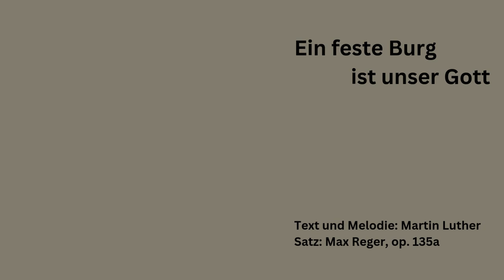Reformationstag in Eibenstock: Ein feste Burg ist unser Gott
Text und Melodie: Martin Luther, 1529
Choralbearbeitung: Max Reger, op 135a von 1914

1.
Ein feste Burg ist unser Gott,
Ein gute Wehr und Waffen.
Er hilft uns frei aus aller Not,
Die uns jetzt hat betroffen.
Der alt böse Feind,
Mit Ernst er’s jetzt meint.
Groß Macht und viel List
Sein grausam Rüstung ist.
Auf Erd ist nicht seinsgleichen.

2.
Mit unsrer Macht ist nichts getan,
Wir sind gar bald verloren.
Es streit’t für uns der rechte Mann,
Den Gott hat selbst erkoren.
Fragst du, wer der ist?
Er heißt Jesus Christ,
Der Herr Zebaoth,
Und ist kein ander Gott.
Das Feld muß er behalten.

3.
Und wenn die Welt voll Teufel wär
Und wollt uns gar verschlingen,
So fürchten wir uns nicht so sehr,
Es soll uns doch gelingen.
Der Fürst dieser Welt,
Wie saur er sich stellt,
Tut er uns doch nicht.
Das macht, er ist gericht’t.
Ein Wörtlein kann ihn fällen.

4.
Das Wort sie sollen lassen stahn
Und kein’ Dank dazu haben.
Er ist bei uns wohl auf dem Plan
Mit seinem Geist und Gaben.
Nehmen sie den Leib,
Gut, Ehr, Kind und Weib,
Laß fahren dahin.
Sie haben’s kein Gewinn.
Das Reich muss uns doch bleiben!

Organist: Kantor Jens Engel

Max Reger 1914 über seine Choralvorspiele op. 135a:
„Choralvorspiele für die Orgel, denkbar einfachst und leichtest, so daß sie jeder Landorganist spielen kann. Das ist eine gute Sache, es sind die gebräuchlichsten Choräle.“